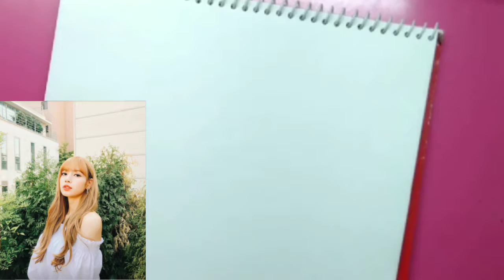Drawing Blackpink Lisa ( By Avani 🖤)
Drawing LaLa Lisa by avani

Love u guys byee see u next time 💕
Blink forever 💕